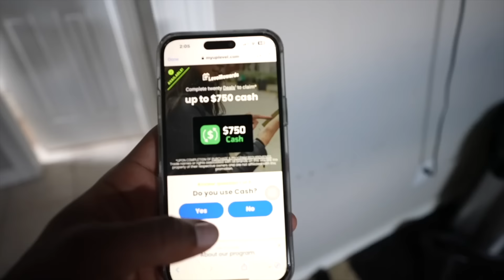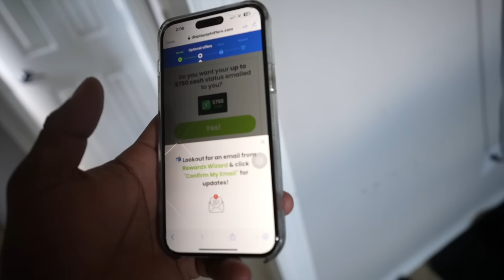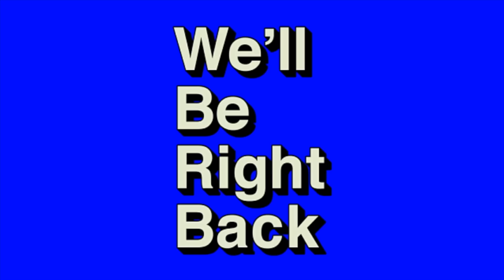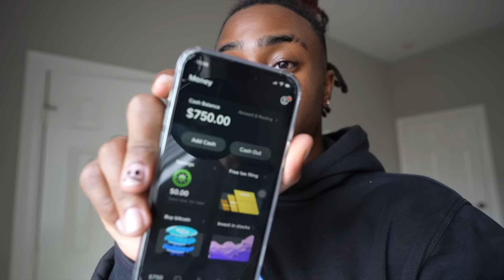I Broke Up With Asya 💔 *She Cries*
/ rucrewjay

/ sipmo.jayyy

GET THIS VIDEO TO 4K LIKES AND ILL DROP ANOTHER BANGER!
I'M NOTHING WITHOUT YOU GUYS